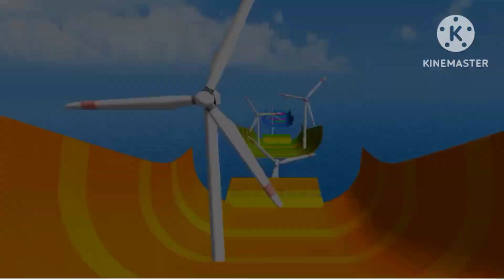Mega Ramp Bus Stunt Driving 2024 - Impossible Bus Racing Simulator - Android GamePlay #9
Mega Ramp Bus Stunt Driving 2021
4 - Impossible Bus Racing Simulator - Android GamePlay #9